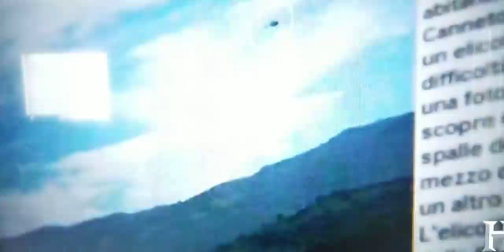What Italian Scientists are doing about UFO'S/UAP'S.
Louis Elizondo talks to Italian scientist about what they've seen in the skies as far as the UFO /UAP phenomenon!